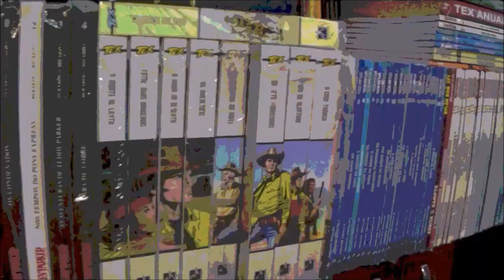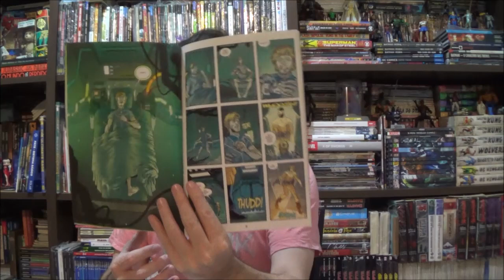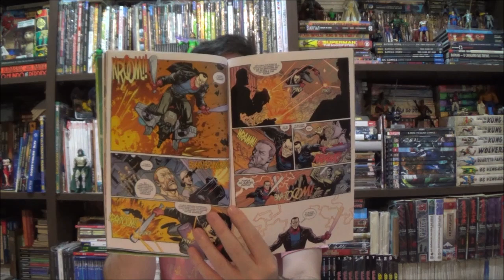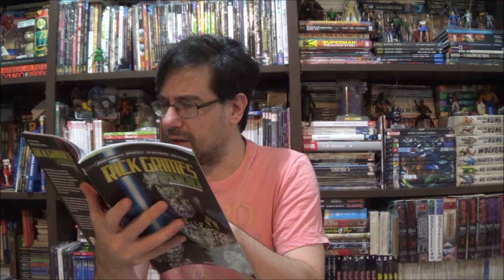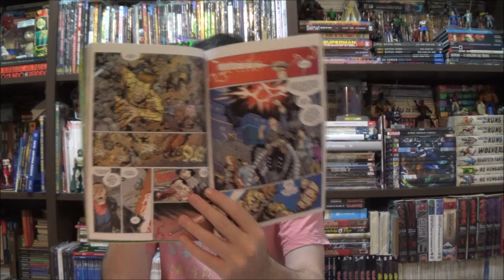Chapéu do Presto - Walking Dead: Rick Grimes 2000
Bem-vindos a mais um Chapéu do Presto, no episódio de hoje apresento um universo alternativo de Walking Dead, quando os aliens invadiram o mundo em Rick Grimes 2000 por Robert Kirkman.